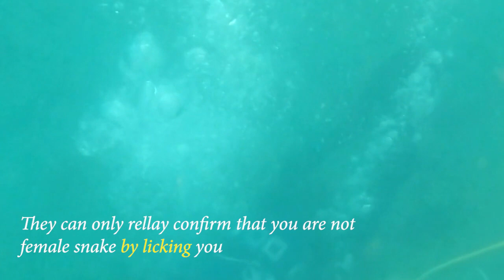Bad Romance: Sea snake trying to have sex with Scuba diver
New study on attacks by sea snakes, reason behind the rise in attacks on divers by sea snakes